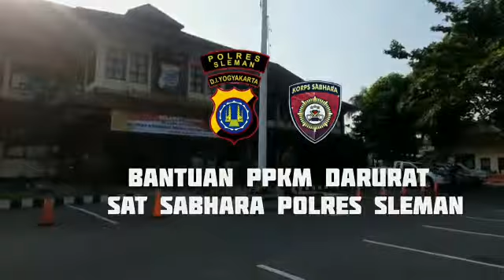Berjuang Bersama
Sat Sabhara Polres Slemen menyerahkan bantuan PPKM Darurat kepada masyarakat secara langsung, Rabu 21 Juli 2021